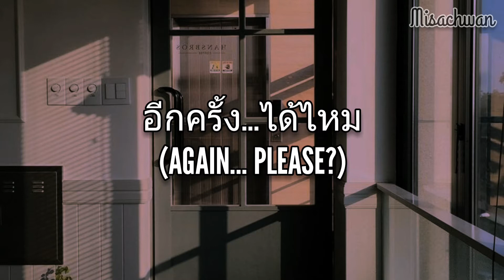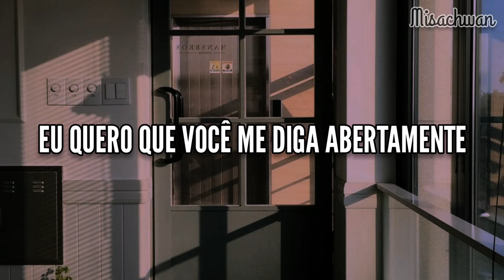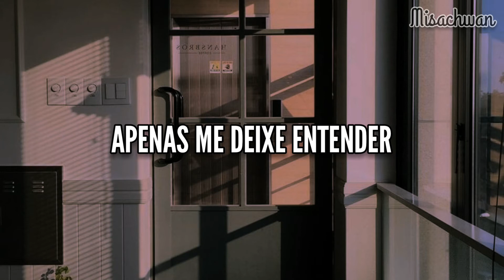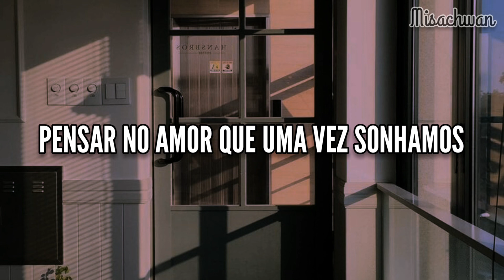[Ost. 2 Moons] MEME - อีกครั้ง...ได้ไหม? (Again... Please?) | Tradução/Legendado em PT-BR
Essa música me marcou muito quando tocou no finalzinho do EP 7 de 2 Moons, quem assistiu sabe de que cena estou falando.
Desde que ouvi, me apaixonei pela música, assim como sou por toda trilha sonora de 2 Moons! 💖
Apreciem!

Aah, a Meme, que canta esta música, é a personagem "Pring" da série! :)

Faixa: อีกครั้ง...ได้ไหม? (Again... Please?)
Álbum: OST เดือนเกี้ยวเดือน
Ano: 2017
Artista: Meme Nopparat